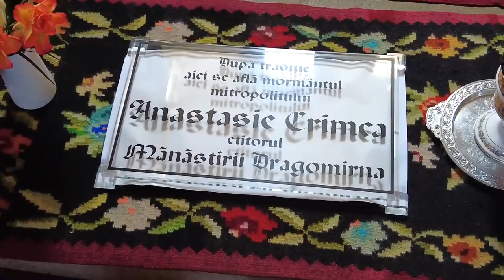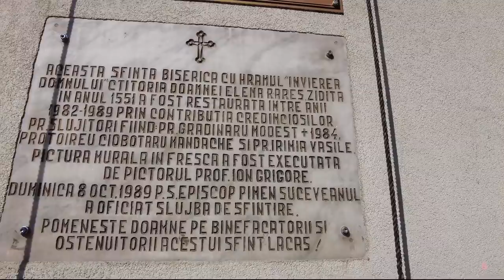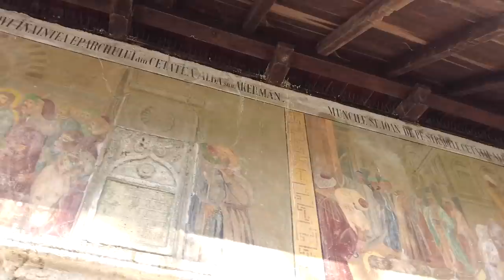O ZI în inima MOLDOVEI la Manastirea Dragomirna, Pătrăuți și Suceava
Un nou Vlog, sper eu, interesant la care sunteti invitati sa va uitati, sa apreciati cu un Like si sa va abonati!